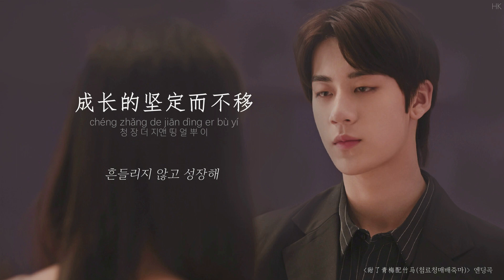[1시간/한글자막/발음] 永恒的正名(영항적정명)_R1SE赵磊(조뢰) 甜了青梅配竹马(첨료청매배죽마) 片尾曲(엔딩곡) Audio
제목 : 永恒的正名(영원의 이름)
가수 : 赵磊(조뢰)
중드 첨료청매배죽마(甜了青梅配竹马/Sweet First Love) 엔딩곡 OST

가사

词：林乔
曲：都智文
번역 : HK

历经了多少朝夕
lì jīng le duō shǎo zhāo xī
리 징 러 뚜어 사오 자오 시
시간이 얼마나 흐른 걸까

那么熟悉的背影
nà me shú xī de bēi yǐng
나 머 슈 시 더 뻬이 잉
익숙한 뒷모습

命运的路口之际
mìng yùn de lù kǒu zhī jì
밍 윈 더 루 커우 즈 지
운명의 갈림길에서

是沉寂还是奔去
shì chén jì hái shì bēn qù
스 천 지 하이 스 뻔 취
침묵해야 할까
달려가야 할까

庆幸冥冥的相遇
qìng xìng míng míng de xiàng yù
칭 싱 밍 밍 더 샹 위
알 수 없었던 우리의 만남
참 다행이야

无论淋着多大雨
wú lùn lín zhe duō dà yǔ
우 룬 린 저 뚜어 따 위
아무리 많은 비를 맞아도

都让我有面对的勇气
dōu ràng wǒ yǒu miàn duì de yǒng qì
또우 랑 워 요우 미앤 뛔이 더 용 치
용기 내
마주할 수 있게 됐으니까

无法割舍的疼惜
wú fǎ gē shě de téng xī
우 파 꺼 셔 더 텅 시
절대로 헤어질 수 없어

故事这么一点一滴
gù shì zhè me yī diǎn yī dī
꾸 스 저 머 이 띠앤 이 띠
이야기 하나하나가

渐渐让我们能回忆
jiàn jiàn ràng wǒ men néng huí yì
지앤 지앤 랑 워 먼 넝 훼이 이
서서히 우리의 추억이 되어가

就算有欢笑 也有泪滴
jiù suàn yǒu huān xiào yě yǒu lèi dī
지우 쑤안 요우 후안 샤오 예 요우 레이 띠
기쁨도 눈물도 있겠지만

但终归将一起
dàn zhōng guī jiāng yī qǐ
딴 종 꿰이 지앙 이 치
그래도 결국엔 함께 할 거야

为这世界最好的你
wéi zhè shì jiè zuì hǎo de nǐ
웨이 저 스 지에 줴이 하오 더 니
이 세상에서 가장 좋은 널 위해

在那最美的年纪
zài nà zuì měi de nián jì
짜이 나 줴이 메이 더 니앤 지
그 가장 아름다울 시절에

让我用尽了我自己
ràng wǒ yòng jìn le wǒ zì jǐ
랑 워 용 진 러 워 쯔 지
내 모든 걸 바쳐

成长的坚定而不移
chéng zhǎng de jiān dìng er bù yí
청 장 더 지앤 띵 얼 뿌 이
흔들리지 않고 성장해

给永恒一个正名
gěi yǒng héng yī gè zhèng míng
께이 용 헝 이 꺼 정 밍
영원에게 이름을 지어줄게

任多年后再回看曾经
rèn duō nián hòu zài huí kàn céng jīng
런 뚜어 니앤 허우 짜이 훼이 칸 청 징
오랜 시간이 흘러
다시 뒤돌아봐도

这陪伴是那么 温暖有力
zhè péi bàn shì nà me wēn nuǎn yǒu lì
저 페이 빤 스 나 머 원 누안 요우 리
우리가 함께 했던 시간이
따스할 수 있게

庆幸冥冥的相遇
칭 싱 밍 밍 더 샹 위
참 다행이야

내 모든 걸 바쳐

오랜 시간이 흘러
다시 뒤돌아봐도

따스할 수 있게

내 모든 걸 바쳐

오랜 시간이 흘러
다시 뒤돌아봐도

오랜 시간이 흘러
다시 뒤돌아봐도